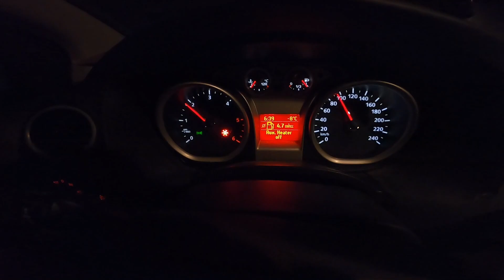Aamulla oli -8 Astetta pakkasta